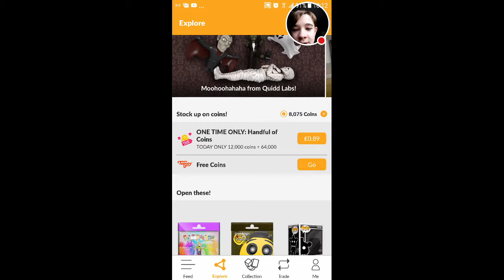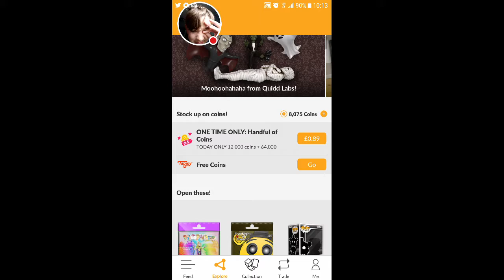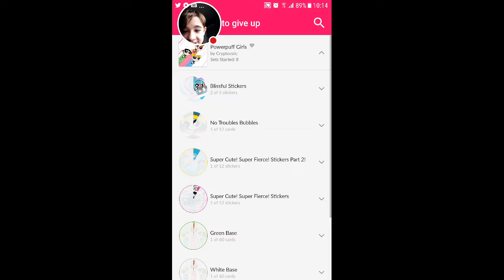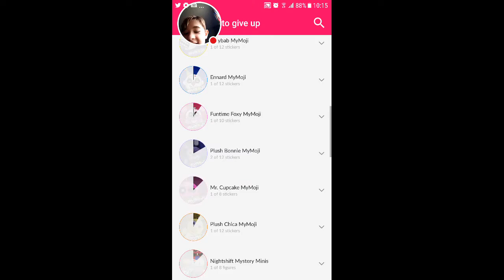My Quidd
Watch me play Quidd!